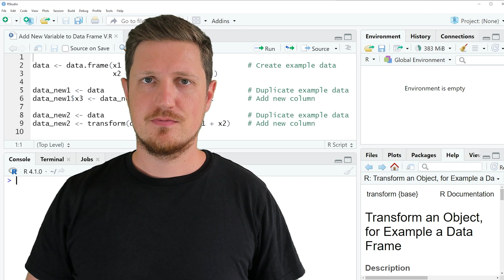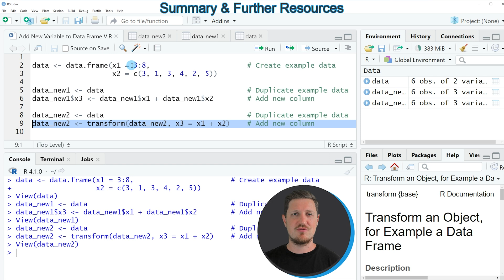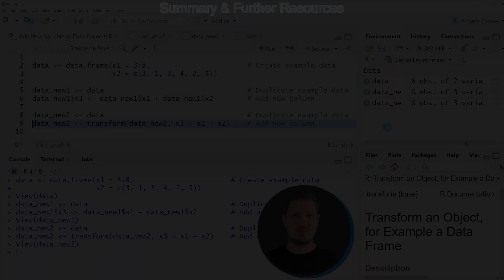Add New Variable to Data Frame Based On Other Columns in R (2 Examples) | $ Operator | transform()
How to create a new variable based on existing columns of a data frame in the R programming language. More details
R code of this video:

                   x2 = c(3, 1, 3, 4, 2, 5))

data_new1 ‹- data                                  # Duplicate example data
data_new1$x3 ‹- data_new1$x1 + data_new1$x2        # Add new column

data_new2 ‹- data                                  # Duplicate example data
data_new2 ‹- transform(data_new2, x3 = x1 + x2)    # Add new column